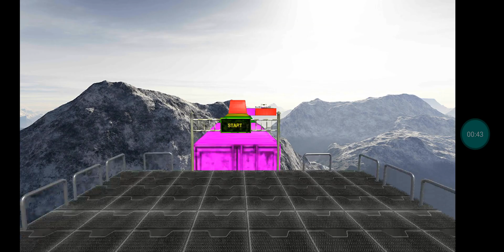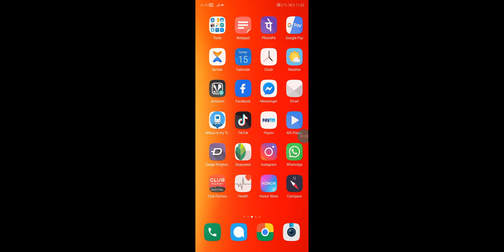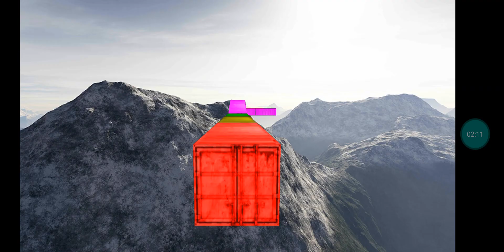Ramp Car Impossible Track Stunts 3D Android Gameplay FHD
Car Impossible Track Stunts 3D is an amazing free car Ramp Car Stunts 3d game on Impossible Tracks Car Stunts 3D with adventurous driving experience. You have to pass through these terrible Impossible Car Stunts with full Stunts Racing Extreme and zigzag tracks Mega Ramp Car stunts. You will find more crazy driving stunts and games wing tries on different mega ramps.

To Perform Crazy Impossible Mega Ramp stunts you have to upgrade your car with Super Car engine power and car stunts master skills by achieving more and levels and getting more rewards. Once you Perform Crazy Stunts on car mega ramp you are enhancing your stunts with super driving skills. There are several amazing games moods which indeed feel like a Real Impossible Tracks Stunt Car Driving in daily life.